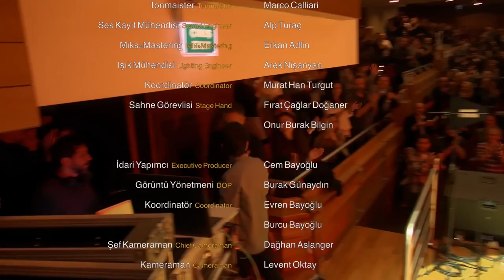Kenan Doğulu Swings With Blue In Green Big Band Konseri (Full Konser)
Kenan Doğulu, yapımcılığını Blue in Green’in yaptığı ‘Kenan Doğulu Swings With Blue In Green Big Band’ konseri ile İzmir'de cazseverlerle buluştu.

01:29 AşkİleYap (Giriş Tema)
03:59
12:12
22:34
32:35
37:57
45:17
53:21
1:03:42
1:08:03
1:13:33
1:19:24
1:25:52

Müzik Direktörü & Kontrbas: Furio di Castri
Şef: Giampaolo Casati
Saksafon: Emanuele Cisi, Simone Garino, Jacopo Albini, Erdoğan Turanlı, Serkan
Altınok
Trompet: Daniele Giardina, Tolga Bilgin, Serdar Çankırı, Ömür Gürlük
Trombon: Alberto Borio, Stefano Calcagno, Kemal Hazar, Alican Ulubaş
Piyano: Devrim Demir Yeşilpınar
Davul : Bora Peynirci
Vibrafon : Alp Özdayı
Gitar : Alpay Çiftçi
Vokal: Duygu Soylu, Sinem Yalçınkaya
Yapım: CB Project
Yapımcı Yönetmen: Cem Bayoğlu
Miks & Mastering: Erkan Adlin

Kenan Doğulu, yapımcılığını Blue in Green’in yaptığı ‘Kenan Doğulu Swings With Blue In Green Big Band’ konseri ile İzmir Ahmed Adnan Saygun Sanat Merkezi’nde düzenlenen ‘’1 Festival İzmir’’ projesi kapsamında cazseverlerle buluştu.
Kenan Doğulu konserde, Tutamıyorum Zamanı, Aşk ile Yap, Güzeller İçinden, Kurşun Adres Sormaz Ki, Pamuk gibi dillerden düşmeyen şarkılarını, Big Band düzenlemeleri ile seslendirdi.
Kenan Doğulu’nun ‘Swings With Blue In Green Big Band’ konserinde seslendirdiği şarkıların orijinal düzenlemeleri, Chet Baker, Lester Bowie, Dave Liebman, Paolo Fresu gibi isimlerle ortak projelerde yer alan ve halen Roma Big Band’in şeflik görevini yürüten Maurizio Giammarco, Giampaolo Casati ve Furio di Castri tarafından yapıldı.
Konserin müzik direktörlüğünü Chet Baker, Michael Brecker, John Scofield, Michel Petrucciani, Joe Henderson gibi isimlerle beraber ortak projelerde yer alan ve halen G. Verdi Torino Konservatuarı Caz Bölüm Başkanlığı görevini yürüten Furio di Castri üstlenirken, şefliğini ise Ralph Moore, Carla Bley, Tullio De Piscopo, Riccardo Zegna gibi isimlerle ortak çalışmalarda bulunan Giampaolo Casati yapıyor.